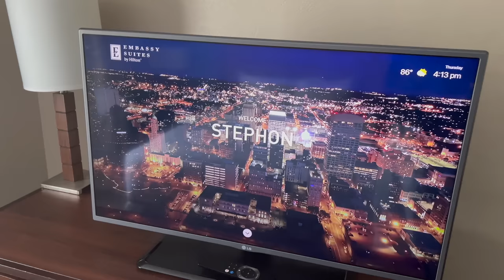Story Time - How We Met Part 2 | Our Very First MEMPHIS Date (Steph pursues Iman)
In this Story time we decided to talk about Stephon coming to Memphis, our first date, our first time meeting each other's parents 2 days after seeing each other for the first time in person, Stephon meets Godmom, and we also talk about our fast briefly to share how our connection got stronger SUDDENLY. We hope that you enjoy our love story..as we share to encourage you!

"We would like to thank all of you who support our love journey. And Remember if God remembered us...he will remember you!"

Love,
Iman Stephon Forever

2. JOIN US ON FACEBOOK - Here is the link to our NEW COMMUNITY
We look forward to connecting with you on another level on our platform! May God continue to encourage you during your times of waiting.